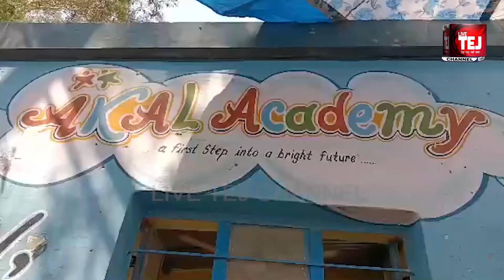Akal Academy | Tibber | Bus Drivers Strike against Akal Academy Tibber | Live Tej Channel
Live Tej Channel Presents : Bus Drivers Strike against Akal Academy in Tibber Branch, Akal Academy ,tibber, akal academy trust baru sahib, akal academy, akal academy tibber gurdaspur,
principal akal academy tibber,
akal academy, baru sahib, tibber